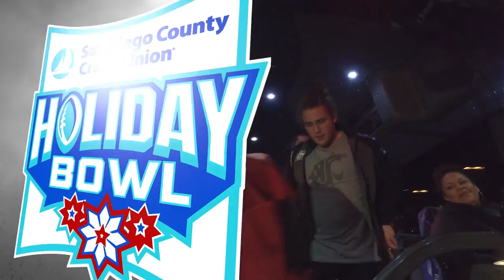Cougs touchdown in San Diego! Dec. 23